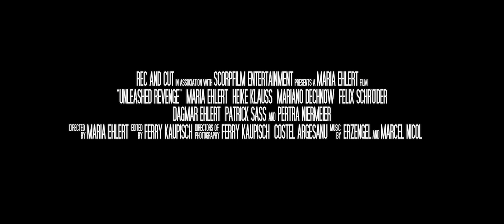UNLEASHED REVENGE Official Trailer 2019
UNLEASHED REVENGE
Nach dem Buch "Entfesselte Rache"
Genre: Thriller
Produktionsland: Deutschland (2018/2019)

CAST:
Maria Ehlert
Heike Klauß
Mariano Dechnow
Felix Schröder
Dagmar Ehlert
Marcus Weigelt
Karsten Rybandt
Patrick Sass
Petra Niermeier
Oliver Zink

CREW:
Maria Ehlert
Ferry Kaupisch
Costel Argesanu
Dagmar Ehlert
Remo Nowak
Stephan Taubert